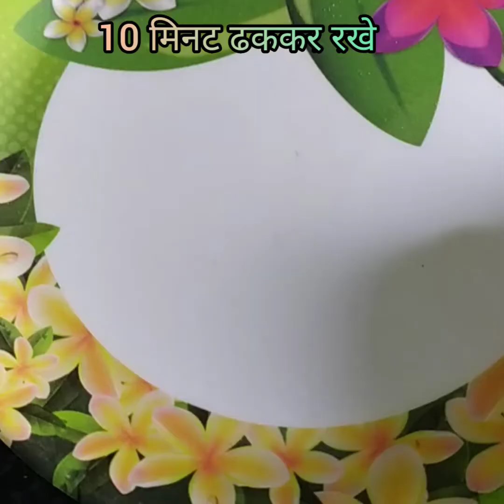Methi k prathe recipe# मैथी के पराठे रेसिपी# मेथी थेपला रेसिपी# methi thepla recipe#fenugreek prathe